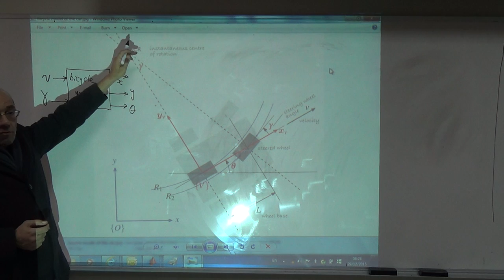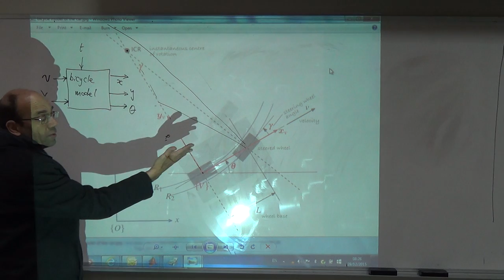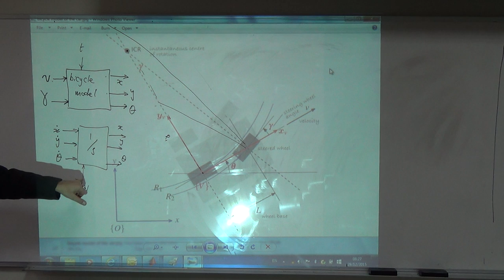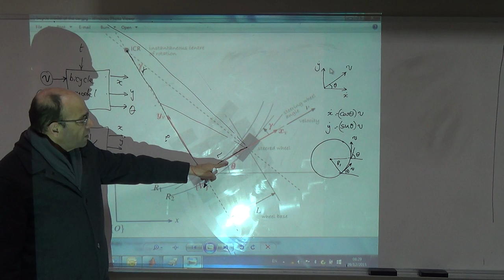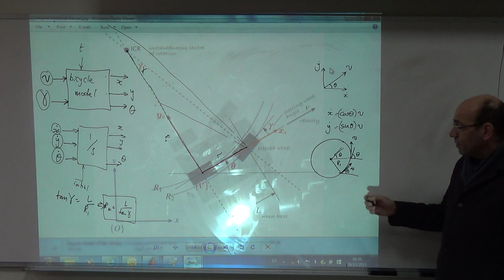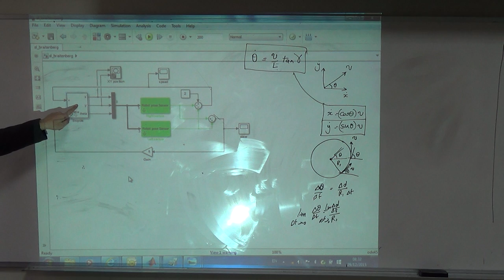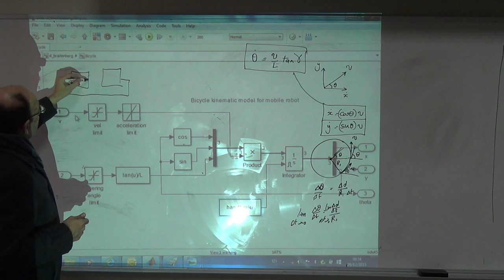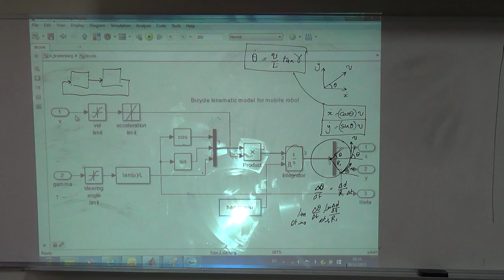Derivation of the Bicycle Model Equations, 29/12/2015